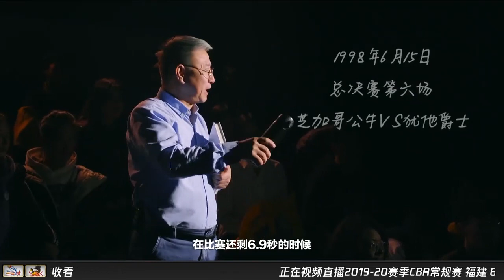NIKE CHBL 19-20 Commercial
Nike is partnering with the China School Sports Federation [CSSF] to expand the China High School Basketball League [CHBL], increasing the league's intranational reach, investing in league marketing strategies and providing playing apparel beginning in the 2019-20 season, while building off the platform of the 2019 FIBA World Cup to advance the competitive, recreational and grassroots opportunities within the game nationwide.

The partnership includes expansion of the former CHBL from 84 teams in three provinces to 372 teams (264 Men’s and 108 Women’s) in 22 provinces, as well as a newly expanded playoff system.

“We are excited to partner with CSSF and to sponsor the China High School Basketball League,” says Angela Dong, General Manager and VP of Nike Greater China. “We believe that by continuing to work side-by-side with CSSF, Nike will spare no effort to help further promote the development and culture of school basketball in China and to make sport a daily habit.”

Key Moments in Nike and China Basketball History

•    1986: First NBA game shown on CCTV

•    1994: All NBA Finals games shown live

•    1996: Nike partners with the China Men’s and Women’s National Teams

•    1997: Nike NBA athletes visit mainland China for the first time on an offseason tour

•    1998: Nike becomes the first brand to organize a high school basketball league in mainland China

•    2002: Yao Ming is drafted by the Houston Rockets

•    2008: NBA China organization is founded

•    2015: Jordan Brand Wings launches in Greater China (to date, the WINGS program has reached more than 1,500 youth in 18 provinces)

•    2019: Nike introduces Mini Basketball

The announcement comes as Nike has widened the national spectrum of opportunity within the game, from supporting the myriad development of the China Men’s and Women’s National Teams to introducing Mini Basketball in 2019, which provides child-sized equipment and furthers PE teacher training within China, with a goal to fund 1,000 schools across China in three years. In consolidating the platform for high school basketball, the partnership aims to further promote the culture of basketball in China.